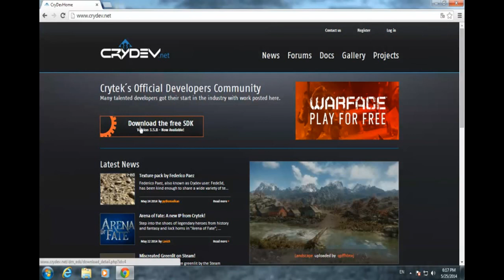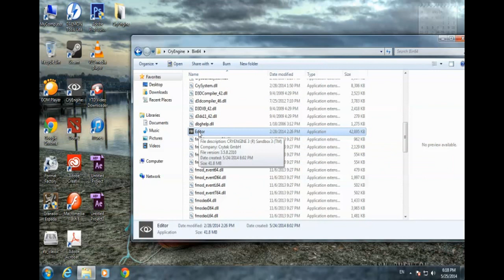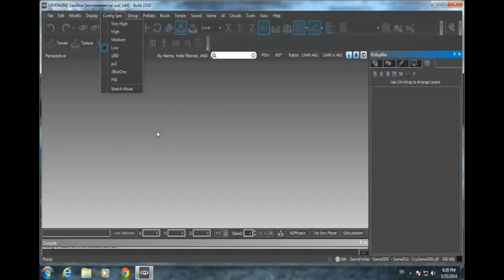DE-Tutors : สร้างเกมด้วย CryEngine 02_User Interface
Getting started with  CryEngine SDK User Interface